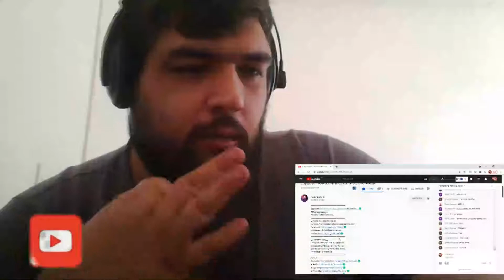REACT ♫ SpeedRAP - BADASS (Animes) | Flash Beats (Prod. Hunter)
Hoje eu assisti o vídeo ♫ SpeedRAP - BADASS (Animes) | Flash Beats (Prod. Hunter)